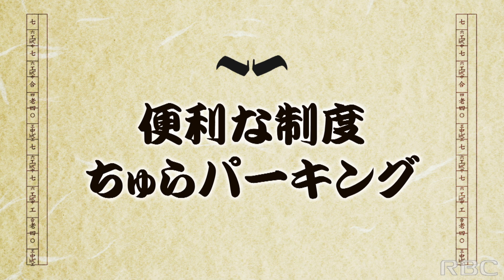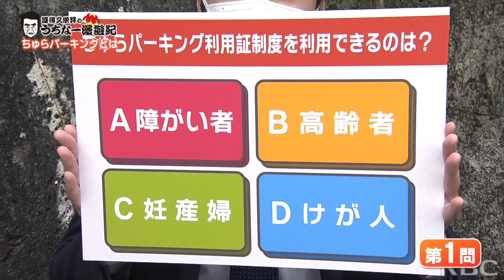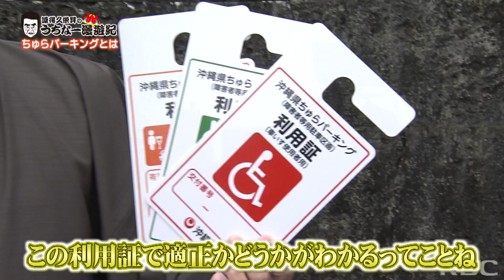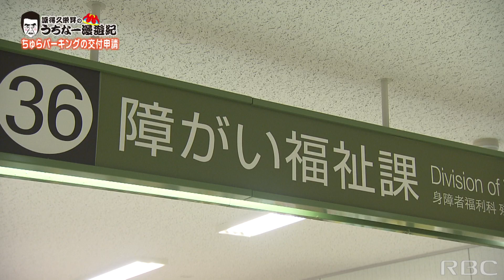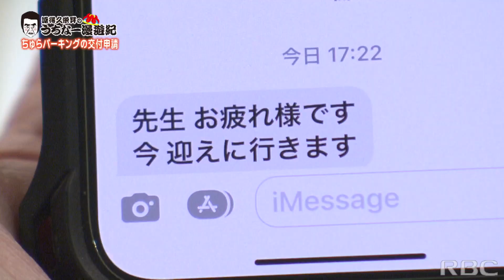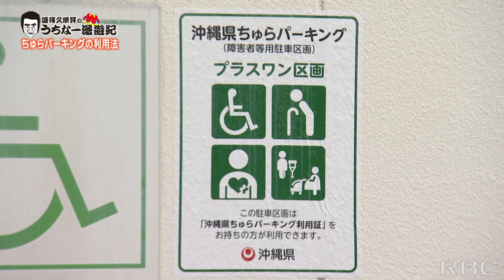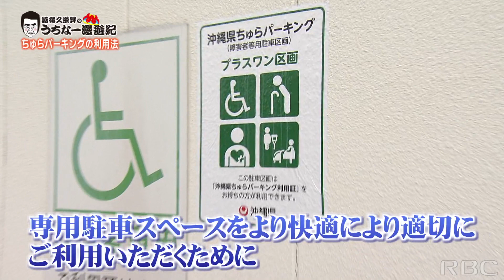護得久栄昇のうちなー漫遊紀「便利な制度 ちゅらパーキング」2022/12/24